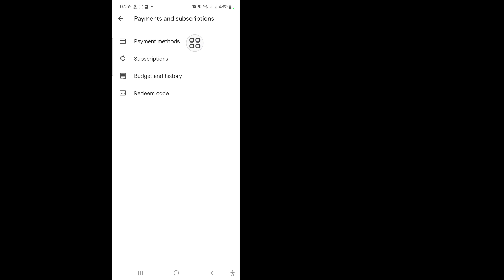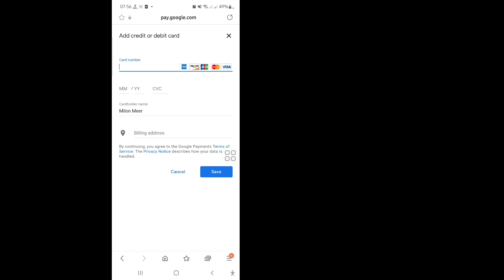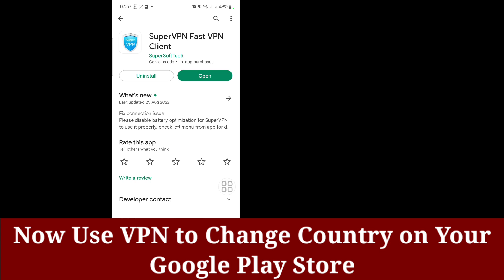How To Change Country on Google Play Store (Update)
How To Change Country on Google Play Store

I'm going to show you How To Change Country on Google Play Store. Watch this video and learn How To Change Country on Google Play Store. [ iPhone and Android

How do I change my region on Google Play store?
Open the Play Store app on your Android device. Tap your profile picture at the top-right of the screen, then choose Settings. Select General, followed by Account and device preferences. Under the Country and profiles section, you'll see your name alongside your current Play Store country.